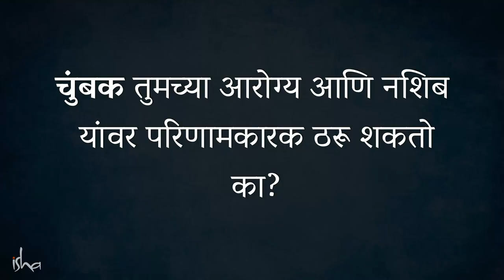चुंबकाने आजार-व्याधींपासून सुटका होऊ शकते का? | Why Do Yogis Bury Themselves? | Sadhguru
English Video - Why Do Yogis Bury Themselves? | Sadhguru